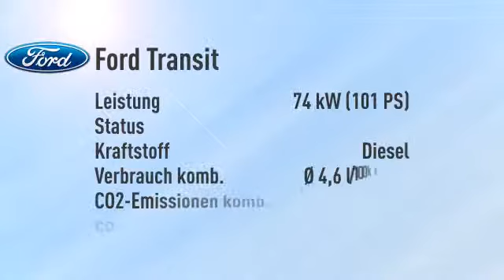Ford Transit Transit DoKa Pritsche 350 L2 -34%